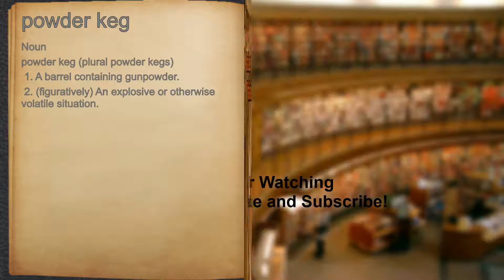What does powder keg mean?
A spoken definition of powder keg.

Intro Sound:
Typewriter - Tamskp